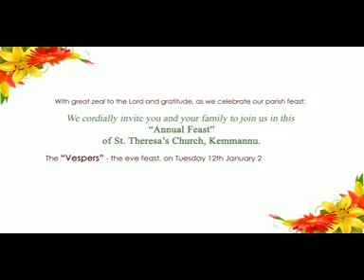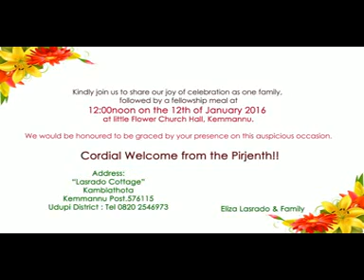Kemmannu Parish Feast Invitation 2016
Kemmannu, Jan 2016: Annual Parish Feast of Kemmannu Parish patron saint St.Theresa will be celebrated on Wednesday, the 13thJanuary at Kemmannu church.  Murdom of the feast are Lasrado family, Kambla Thota, Kemmannu. Vespers day will be on 12th Jan, 2016. All are cordially invited to attend the event.